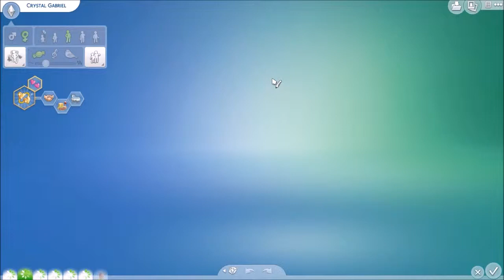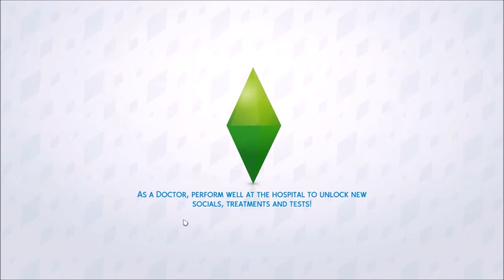Let's Play The Sims 4 Part 55 Two Elders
Hello Everybody! In this part Catilin ages up! Now we have two elders! Leave any game suggestions in the comments below as well as anything else you want to see in the LP! Have a great day!